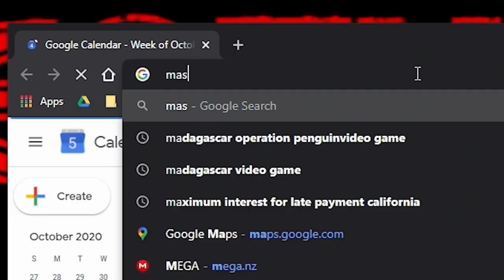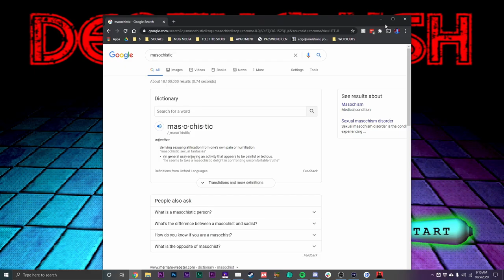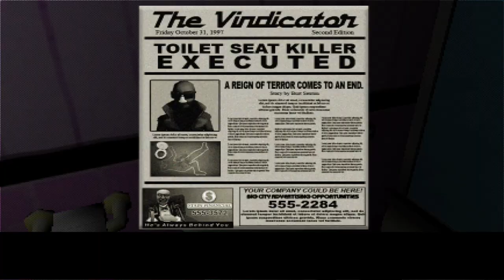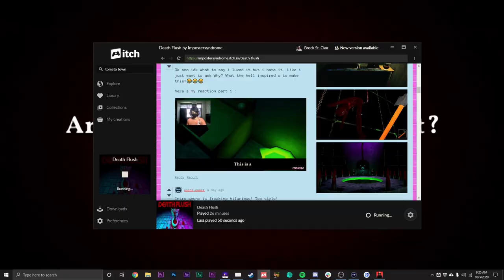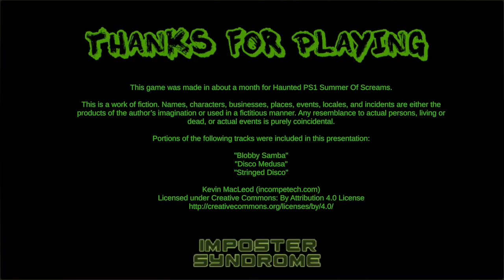I played a horror game about toilets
Death Flush is a game where Ronnie is too scared to pee. This is because the Toilet Seat Killer once killed his grandfather. Ronnie decides to pee anyway, and the Toilet Seat Killer does not like that. Chaos ensues.

Featuring wooden voice acting, cryptic puzzles, and bathroom puns to last for days, Death Flush is spine tingling retro style terror. Gulp.